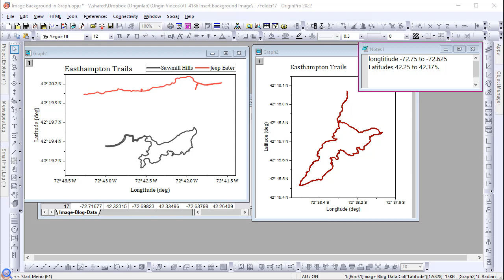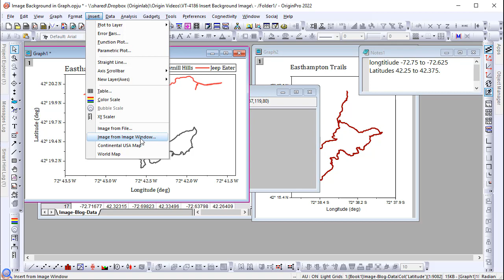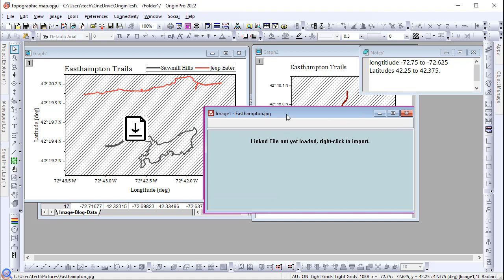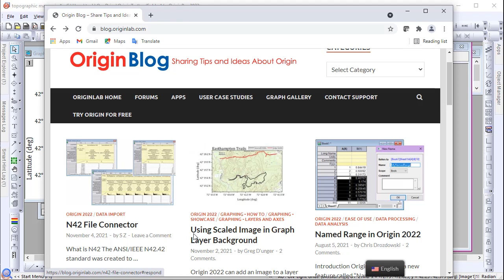Insert Scaled Image as Graph Background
New in Origin 2022, if you have an image with known scale, you can set the X and Y scale with units and then insert it as graph background.